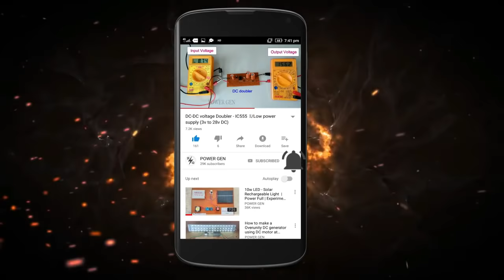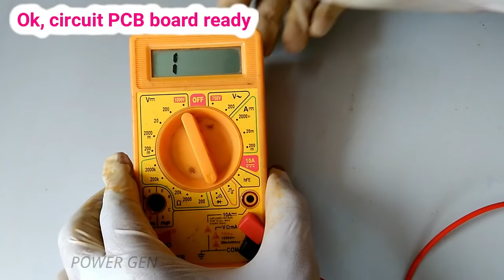How To Make a Printed Circuit Board (PCB) using Ferric Chloride and Maker pen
In this video, I have shown you how to make a circuit board using plain single side copper PCB With etching ferric chloride acid which is very simple and easy method. Just print the PCB layout on permanent maker and follow the video.
Note:-
           1: 2 for ferrous chloride and water ,example 50mg ferrous and 100ml water
the component is using
1) Ething ferrous chloride
2) single side copper PCB board
3) acetic acid (or) Thinner (or) pertrol
4) water

buy material by the following a link

1.  Electronic Components Project Kit or Breadboard, Capacitor, Resistor, LED, Switch =
2.  1N4007 Mic 1A 1000V DO-41 Rectifier Diode Set Of 10 =

3. DC 0.9V-5V 0.6A USB Charger power bank Module
4.  Dual USB 5V 1A 2.1A Mobile Power Bank Module =

5.  DC Boost Converter Power Supply Module =
6.   433Mhz RF Wireless Transmitter Receiver Module =
7.  10W mini White High Power LED SMD Bead Chips =
8.   12V DC Battery Eliminator Power Supply transformer-1 Amp =
9.   LED driver AC TO DC 12V CONVERTER =
11.   1W High Power Led Lamp 110-120Lm LEDs =
12.   12 Volt DC Motor (Multipurpose Brushed Motor For DIY Applications PCB Drill) =
13.   DC 12v gear motor =
14.   Electric Hand Drill PCB Press Drilling 12V Motor, 12000 RPM, 10 Pcs 0.3-3.0 mm Drill Bits Set, Keyless Brass Chucks and Hi-Watt Battery =
15.   12V PCB MOUNT SUGAR CUBE RELAY =